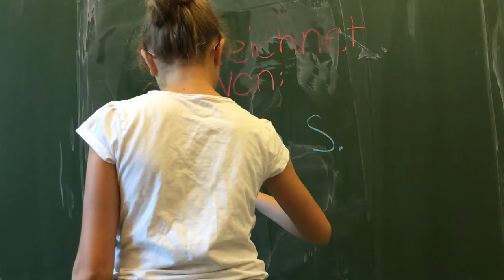Perfekter Sommertag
Schlicht, mit Tafel und Kreide, und viel Liebe...
Projektwoche 2017 CSG